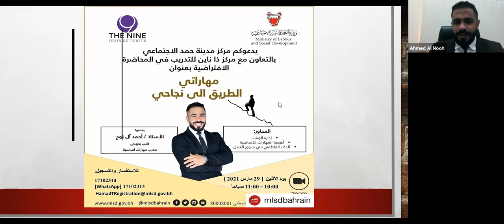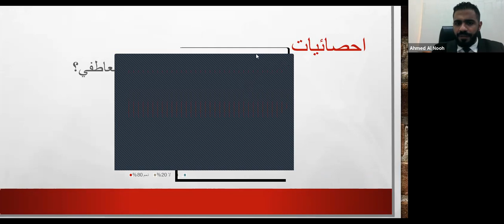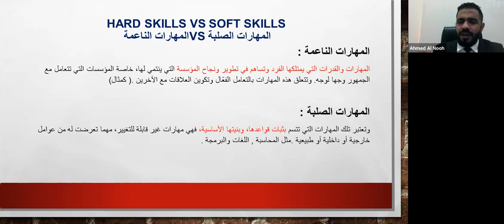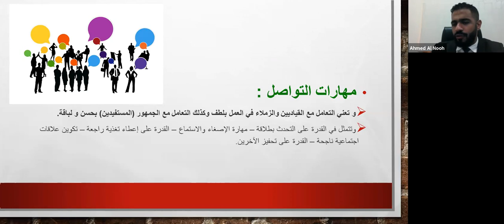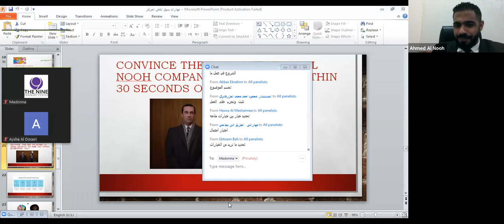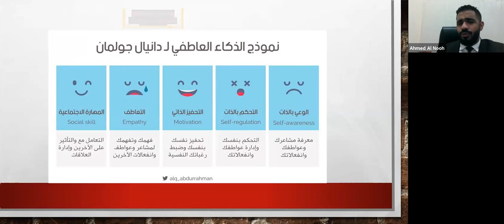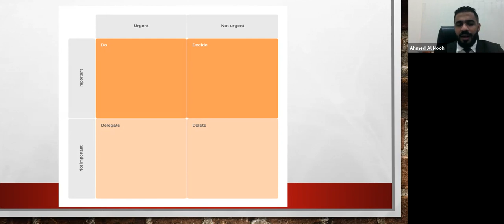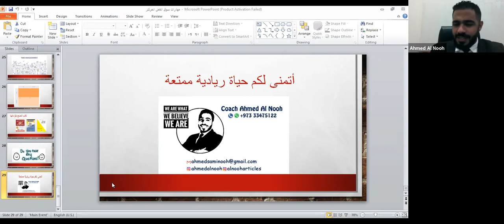مهاراتي الطريق الى نجاحي